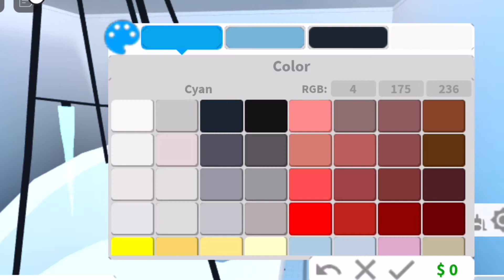Bloxburg||3 building hacks||9.3 update||READ DESC!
Hey guys! I’m sorry for the bad quality, Mt posting might be less now that it’s starting to be the time of the school year when there’s more test and stuff like that, But anyways Make sure to like, and join my discord follow my instagram and subscribe, and I hope you enjoy!

Hack 1#
basement
advanced placement

hack 2#
advanced placement

hack 3#
advanced placement

soical links